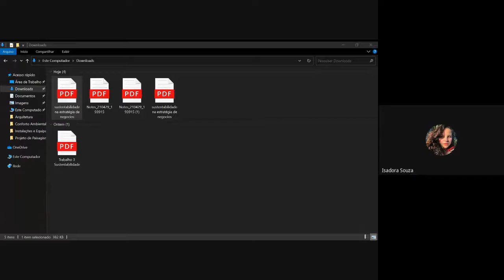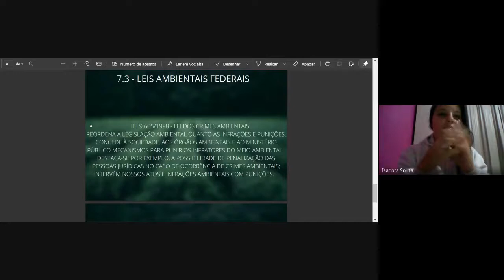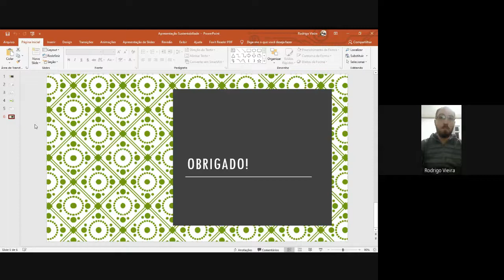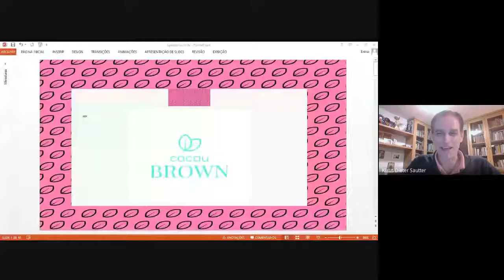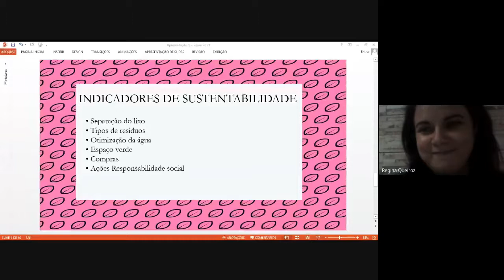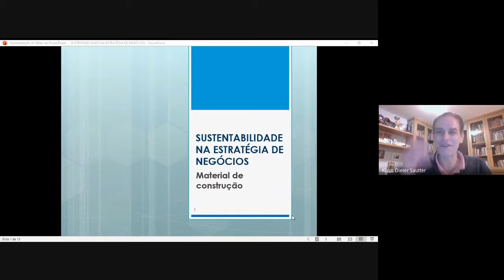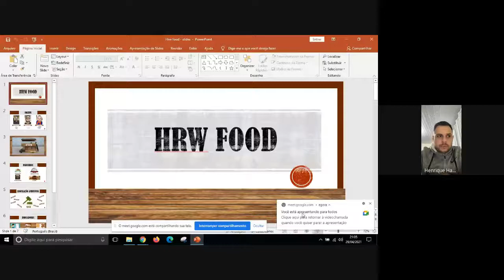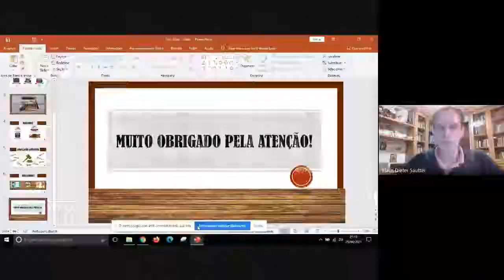2021/1 - Semana 13 - Sustentabilidade